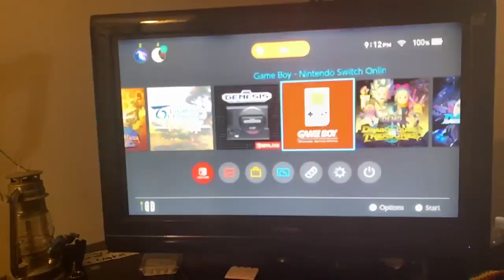Slippin on Super Mario Land. It's fun!